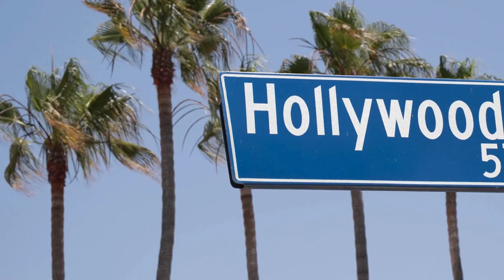Jason Kelce's Protégé: Colorado Buffaloes' Cash Cleveland's Latest Update! The Grind Never Stops!